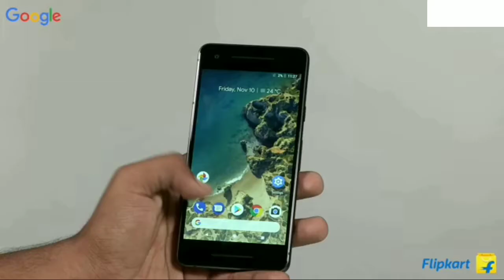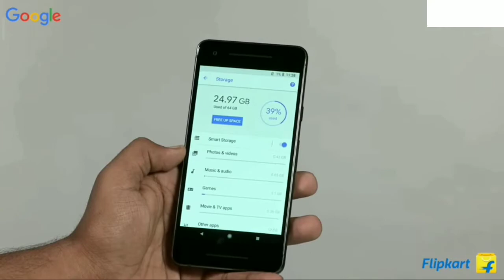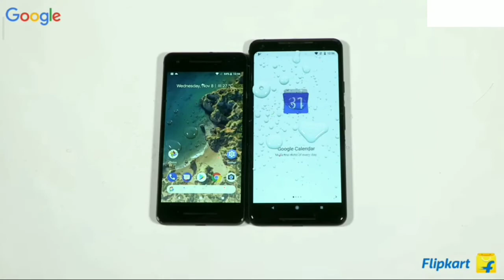Google Pixel 2 vs Google Pixel 2 XL: Price, Specs, Review | india|| Display, 128 GB) Black-White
Google Pixel 2 vs Google Pixel 2 XL: Price, Specs, Review | india

Google Pixel 2 XL (18:9 Display, 128 GB) Black-White

Brand

Google

Colour

Black-White

OS

Android

Form factor

Touchscreen Phone

128 GB

Screen Size

6 Inches

Other camera features

8MP

Display Type

1440 x 2880

Device interface - primary

Touchscreen

Weight

175 Grams

[About Techinover -: Hello friends!